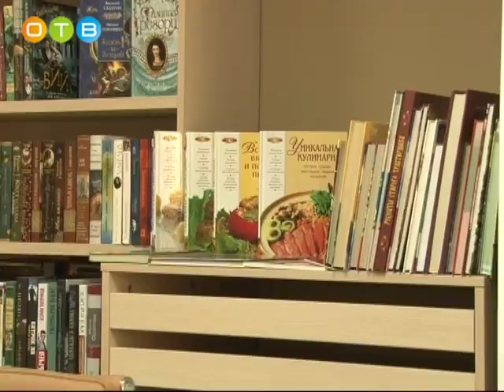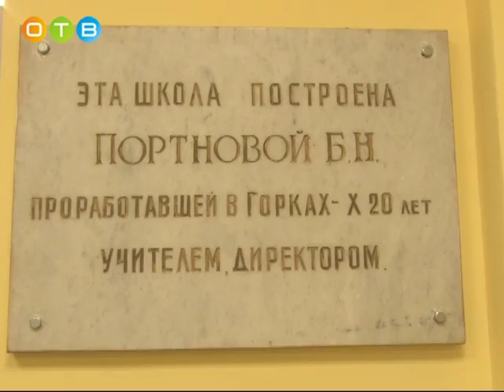Успенский дом культуры после реконструкции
Глава Одинцовского района Андрей Иванов побывал с инспекцией в сельском поселении Успенское. Руководитель посетил дом культуры, реконструкция которого заняла два года, оценил качество ремонта в средней общеобразовательной школе поселка Горки-10 и заложил камень в основание будущего детского сада.